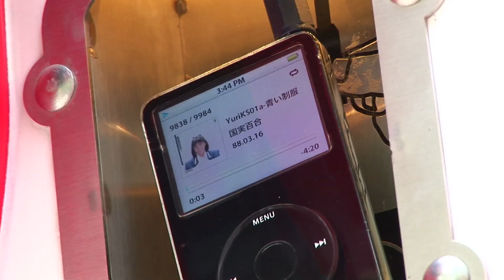チワワのChihiro's Sailor Uniform in Blue (2010.03.14)